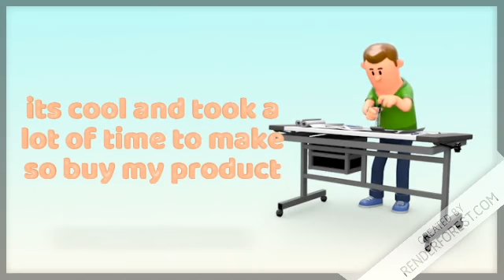MY SCHOOL AD watch the video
MY SCHOOL AD VIDEO

THIS VIDEO WAS FOR SHITS AND GIGGLES but i might show this to my class maybe why i made this was also because i did have a project on a product ad  video so yea enjoy